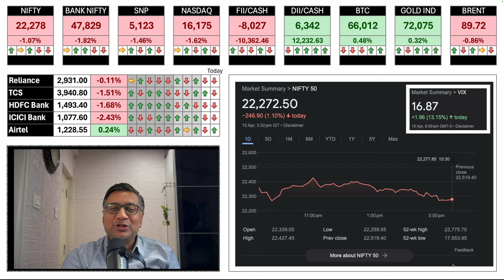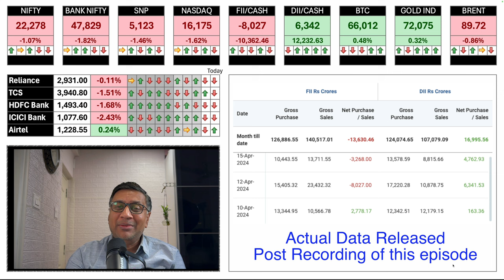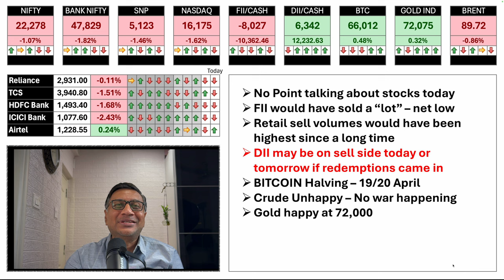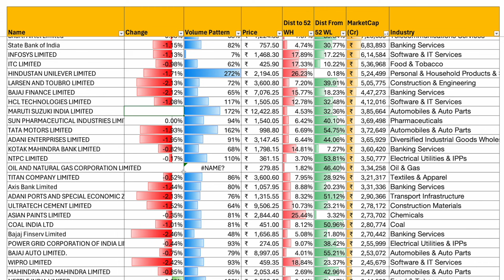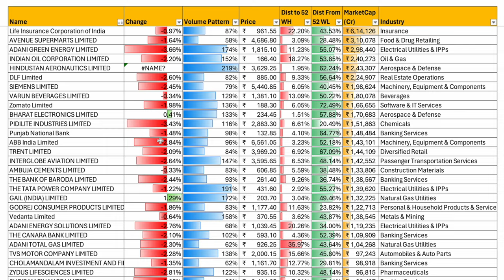Global Market Roundup | 15 April | Manish Jain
Retail Selling takes market down
FII sold but not much - the Mauritious issue is perhaps not playing out
Markets looking for the cues - Infosys and HDFC Bank coming up but not high expectations from any of them
US market direction may help with the decision tomorrow

The update covers:
Market Data
Indices
Key Stocks
Inferences